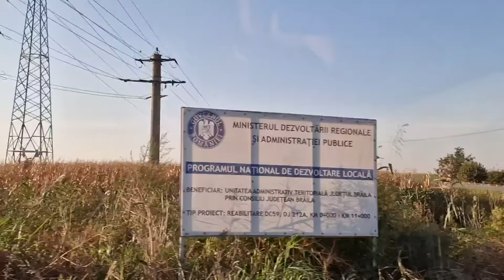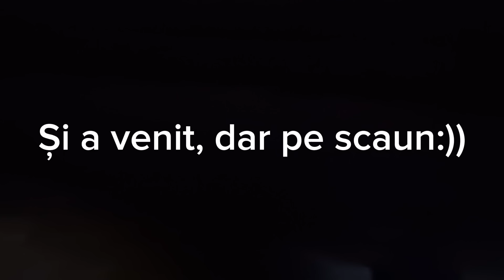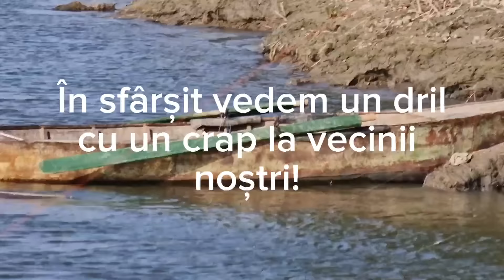Pescuit Campat Gatit Dunăre Blasova împreună cu prietenii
Pescuit ,campat si gătit la Dunăre și la Blasova împreună cu prietenii noștri cu care ne-am simțit minunat! Am reușit chiar și pe o vreme când peștele nu a vrut să mănânce să prindem câțiva salai ,somotei ,carasi , obleți și o știucă mică ! Pentru noi a fost mult mai important faptul că am avut parte de un sejur frumos cu prietenii noștri!